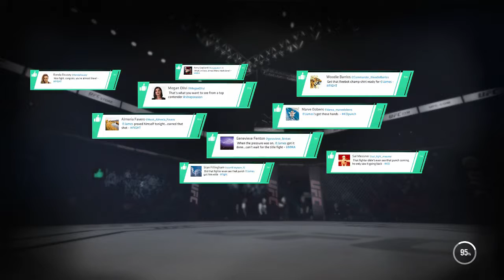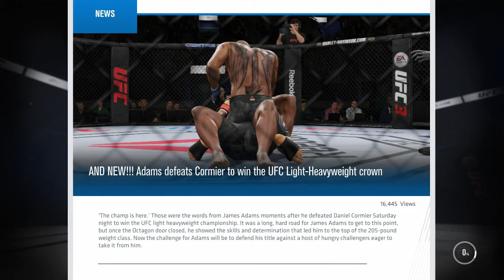EA Sports UFC 3 Career Mode Gameplay- Going For Gold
EA Sports UFC 3 Career Mode Gameplay- Going For Gold. In  EA Sports UFC 3 James Adams going for gold in which he take on Cormier for the UFC light heavyweight championship.